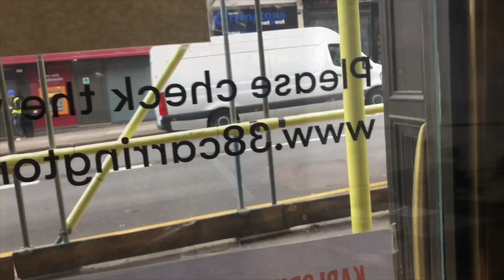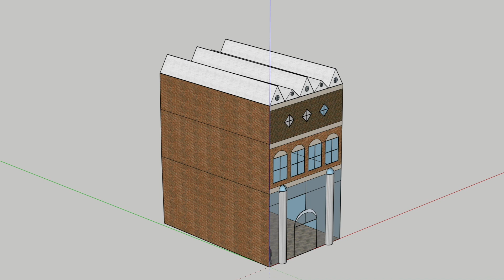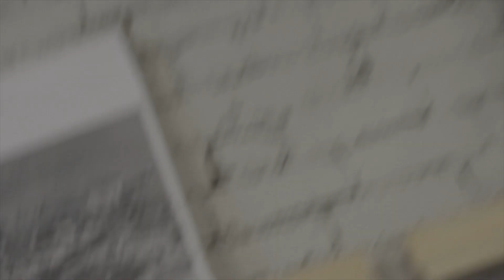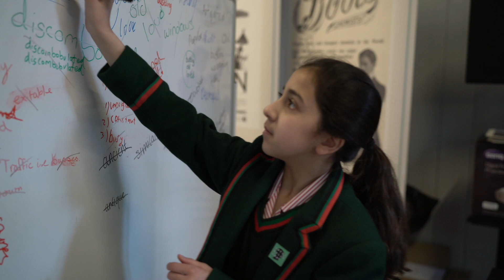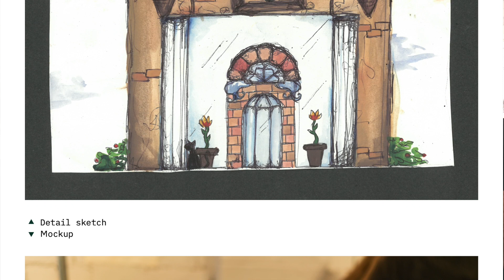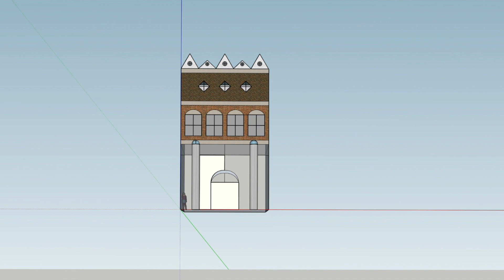Architecture Project 2019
A group of pupils from Years 6 to 10 started a very exciting project last academic year in March. We worked with Nottingham City Council and the 38 Carrington St Urban Room Partnership on the Carrington Street Townscape Heritage Programme, which aims to link the railway station with future improvements around the Broadmarsh area. The project involved pupils working with external lead professionals to bring together technology and creativity by looking at the past, present and future of the street.

Last Thursday, pupils presented the final pieces from the project at a dedicated event at the Urban Room:

1. A musical piece that was composed based on the architectural features of the facades and mathematics behind the designs
2. A literacy narrative
3. A design for a building that follows the Carrington Street trend using 3D modelling software
4. A piece of art (sculpture)
5. Videography of the project

Dr Laura Alvarez (Senior Principal Urban Design and Conservation Officer at Nottingham City Council) said "it is rare for young children to be so involved in a long term project with city planning professionals and this group of pupils have certainly set precedent for new ways of working. The project has shown the value of informing children about their environment and the ways in which they can make a contribution to shaping their city, as citizens."

A massive thank you to Dr Laura Alvarez, Mr Thompson and Mrs Howlett for making this extraordinary project possible and to all the children involved for excelling in every element of the project.